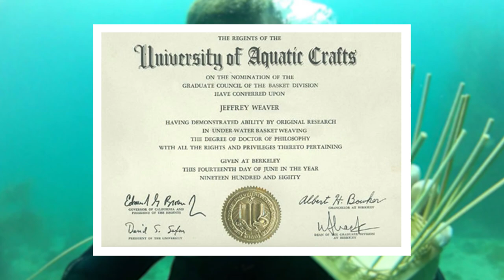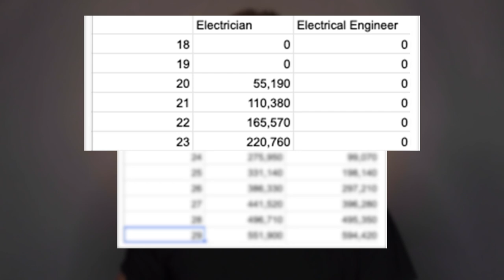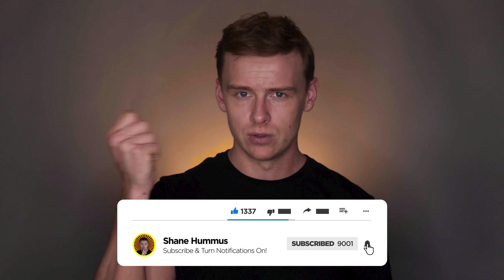Is a College Degree Still Worth It?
This is a big question that a lot of people ask and they should be since it's not what it used to be.  Should you go to college, get in a bunch of student loan debt, in order to get a bachelors, masters or doctorate that will leave you paying off student loans for the rest of your life?

The answer is of course it depends.  Some college degrees are better than others and it really depends on your personal situation and goals.  In this video we will jump into the details

~Shane